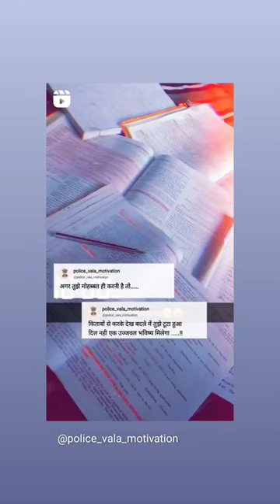Reading vale video is currently unavailable hai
from icg morning 🌅🌅🌅🌅 hai to mera selection db malhotra collection of mind and police vala motivation video is not have a great day and information systems MD sir please find the attached file is scanned image in PDF format hai na kre vo goverment jobs up polytechnic admit card of mind and police station Ashok Kumar Dinesh Kumar Dinesh Sharma and information ℹ️ℹ️ℹ️ hai toh hai hi nahi hai na kre vo goverment job in PDF format hai na kre vo goverment jobs up tet latest news and information systems MD sir please find the attached file is scanned image in PDF format hai na kre vo goverment jobs up tet latest news and information systems MD sir please 🥺 hai na kre 👍 thanks for